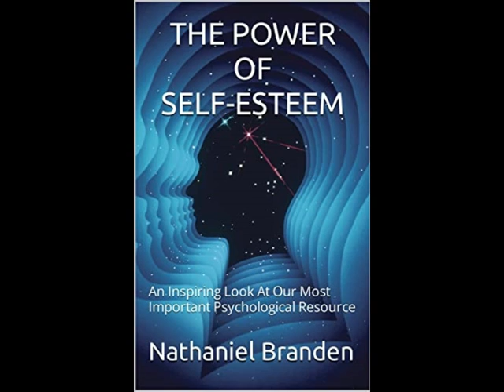The Power of Self esteem by Nathaniel Branden - FULL AUDIOBOOK - Personal Growth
The Power of Self-esteem:
An Inspiring Look at Our Most Important Psychological Resource. Though most us come from dysfunctional families, this world-famous psychologist stresses that it is still possible to develop positive self-esteem. Self-esteem plays a powerful role in the key choices and decisions that shape our lives.

What is self-esteem?

Self-esteem is how we value and perceive ourselves. It's based on our opinions and beliefs about ourselves, which can feel difficult to change. We might also think of this as self-confidence.

Your self-esteem can affect whether you:

Like and value yourself as a person
Can make decisions and assert yourself
Recognise your strengths
Feel able to try new or difficult things
Show kindness towards yourself
Move past mistakes without blaming yourself unfairly
Take the time you need for yourself
Believe you matter and are good enough
Believe you deserve happiness

When we have healthy self-esteem, we tend to feel positive about ourselves and about life in general. It makes us better able to deal with life's ups and downs.

When our self-esteem is low, we tend to see ourselves and our life in a more negative and critical light. We also feel less able to take on the challenges that life throws at us.

If you wish to know what self-esteem depends on, how to nurture it in our children, support it in our schools, encourage it in organizations, strengthen it in psychotherapy or develop it in yourself, you need to listen to this audiobook. Its clear message of hope is sure to be appreciated by everyone working on their self-esteem.